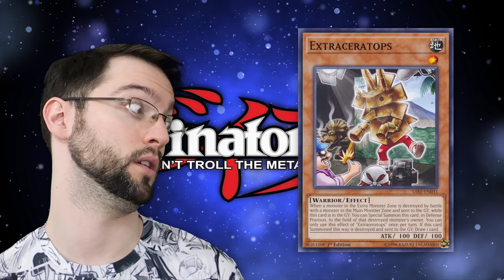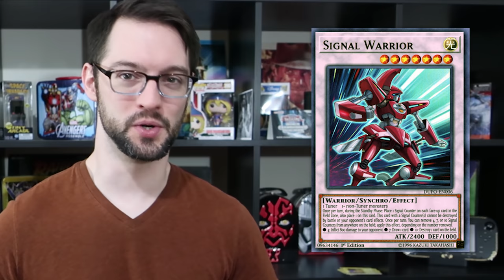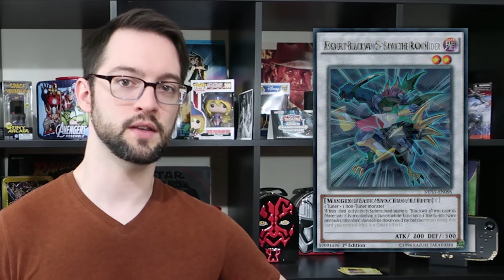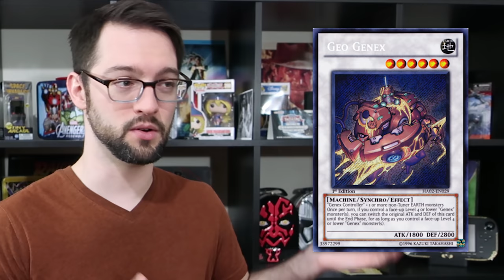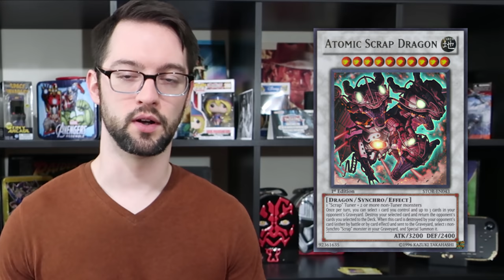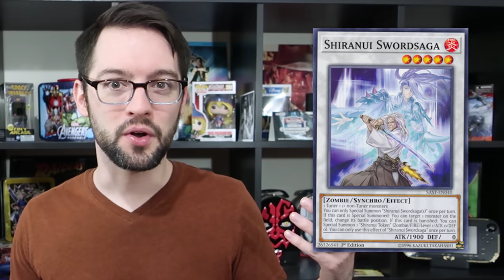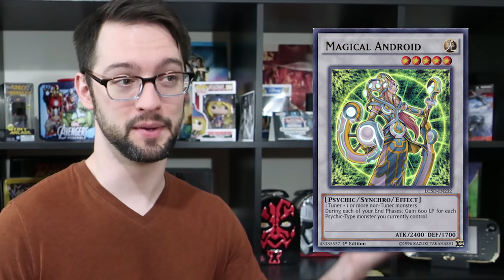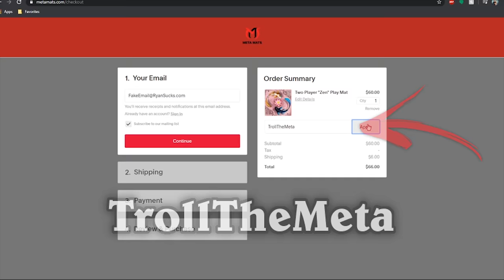Top 10 WORST Synchro Monsters in Yu-Gi-Oh! Special Edition! (2020)